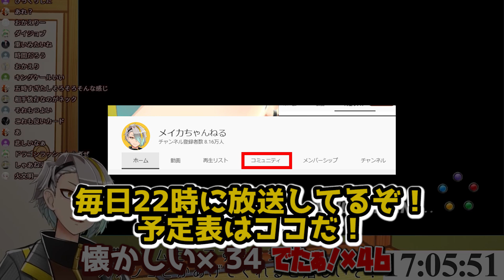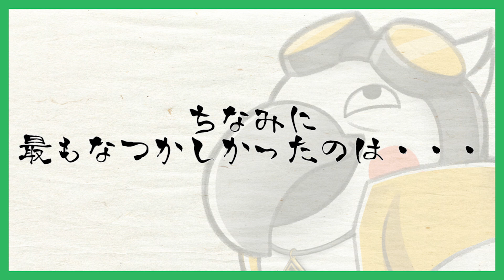【デュエプレ】懐かしすぎて悶絶する漢【DUEL MASTERS PLAY’S（デュエル・マスターズ プレイス）】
今日の一言
このゲーム　マジ神なので　皆やれ
👊お得情報は概要欄を更に読んでくれ！👊

22時から生放送してるから、遊びに来てくれな！